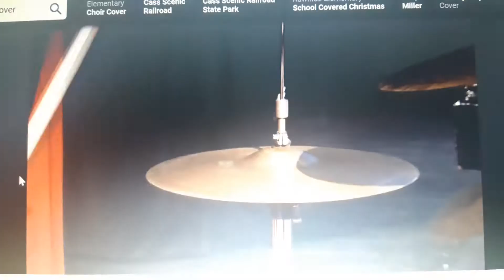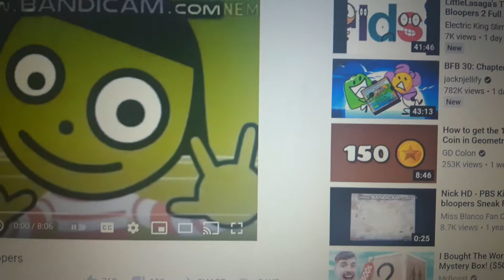Amagansett kids singing bloopers 14: an unknown song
from an unknown version